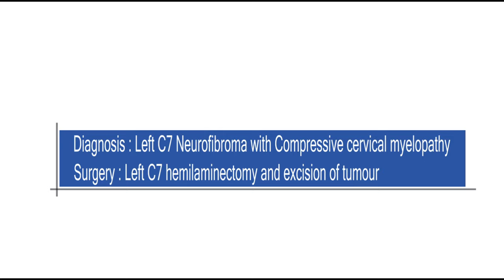Patient Success Story | Left C7 Hemilaminectomy and excision of tumour | Dr. Harnarayan Singh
Mrs. Resham Kumari from Bihar was having a severe pain in the legs and back and was unable to walk, after diagnosis tonsils in spinal cord which is known as Left C7 Neurofibroma with Compressive cervical myelopathy. She travelled to Delhi for medication and visited many hospitals but got no proper treatment. Then she visited Narayana Health and after the diagnosis doctor suggested to undergo surgery. The operation was successfully done and the non-cancerous tumour was removed. The family of the patient thanked the doctors and the staff.

Dr. Harnarayan Singh, Senior Consultant - Neurosurgery from Narayana Superspeciality Hospital, Gurugram shared his experience during the treatment of the patient.

Chapters:
0:00 - Patient Introduction & journey
2:22 - Doctor's brief about Medical History
3:44 - Post operation Recovery
4:48 - Doctor & patient's Discussion
6:08 - Patient's Gratitude for NH Gurugram & Doctor Harnarayan Singh